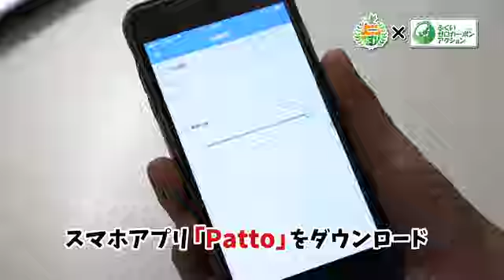9月8日放送エコむすび：EV自動車に乗ってみよう！！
地球温暖化防止！ふくいゼロカーボンアクション
※「ゼロカーボン」とは、地球温暖化の原因、温室効果ガスの多くを占めるニ酸化炭素の排出量を実質ゼロにすることです。
福井県は2020年7月に、2050年までに「ゼロカーボン」を目指すことを宣言しました。
この目標の達成に向けては、みなさん一人ひとりの取り組みが重要です。
エコチャレふくいでは、「誰でも手軽にできるエコなチャレンジ」エコチャレ投稿募集中！
エコむすびの番組を見て、是非エコチャレを実践してみてください。